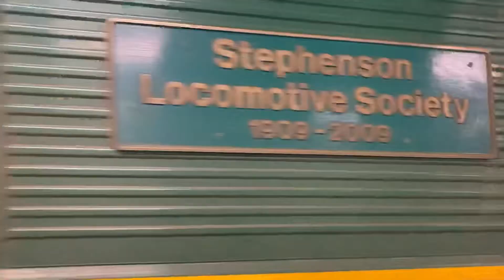FL class 66 no.66957 “Stephenson Locomotive Society 1909-2009” passing Yeovil Pen Mill 25/10/2020.